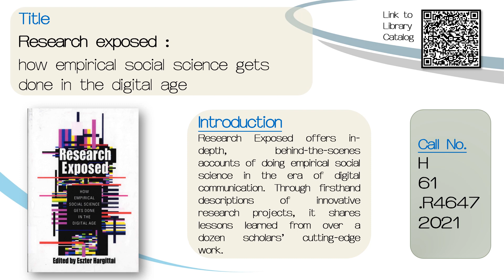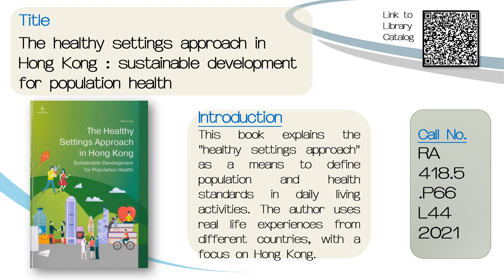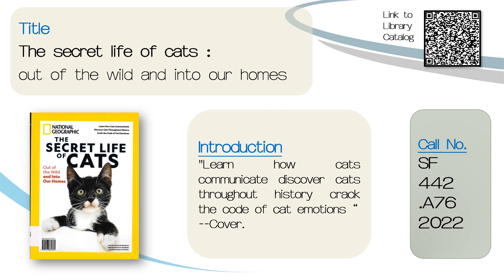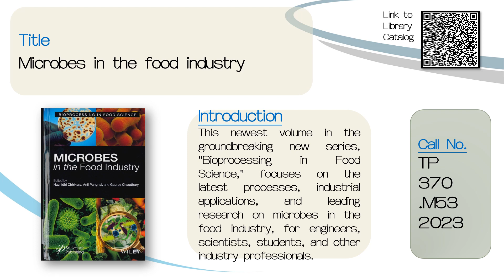CW LRC - 2023 年 12 月份到館新書 | CW LRC - New books arrived in Dec 2023